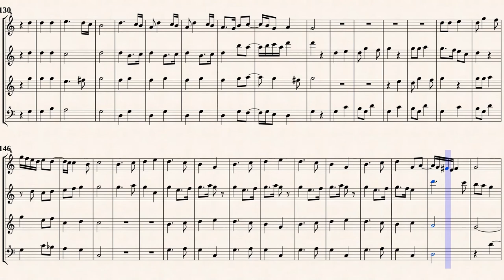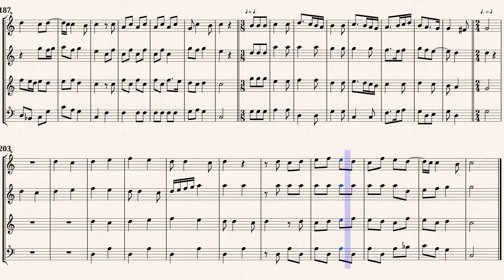Isaac, H._" A la battaglia " in F-major, 1487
Heinrich Isaac (c.1450-1517)
Arr. Michel Rondeau
" A la Bataglia "  in F-major, 1487
Transcribed for 4 Recorder in C-major
from IMSLP#223949 PDF File.